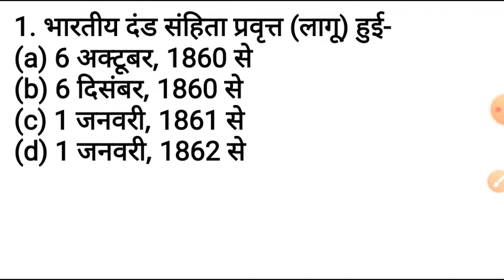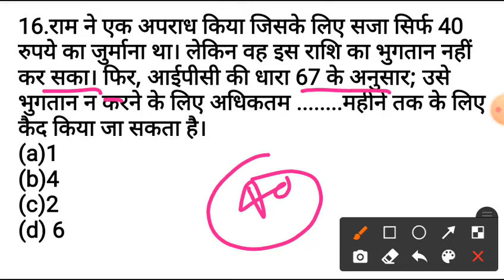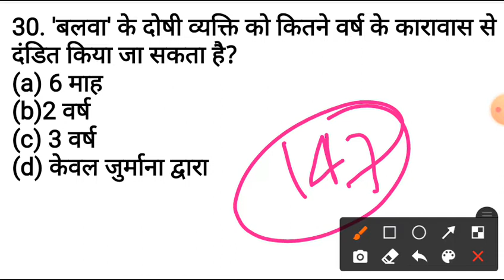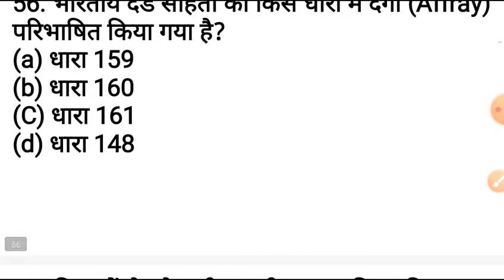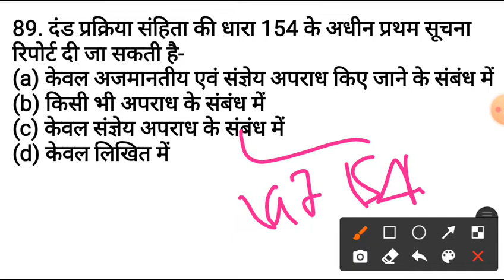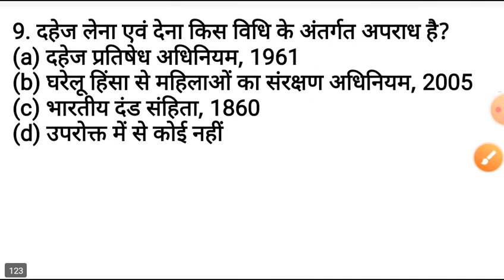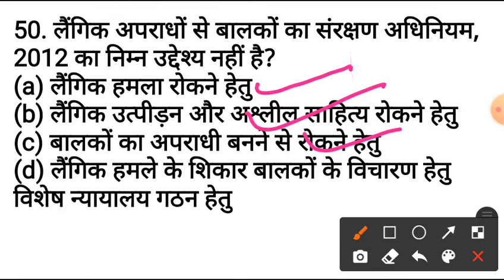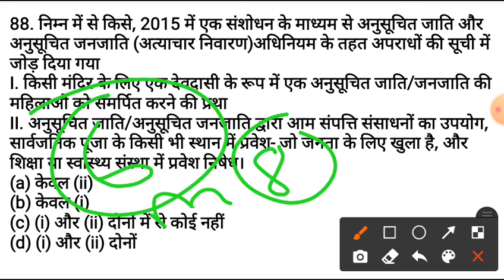upsi mool Vidhi,UPSI MOOLVIDHI,upsi moolvidhi#moolvidhi,UP SI Moolvidhi Marathon,Mool vidhi class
upsi mool Vidhi,UPSI MOOLVIDHI,upsi moolvidhi#moolvidhi,UP SI Moolvidhi Marathon,Complete CrPC for UP SI,UP SI CrPC

up si moolvidhi classes | up si CrPC classes | CrPC | up si moolvidhi | up si moolvidhi or sanvidhan | up si moolvidhi classes | up si moolvidhi in hindi | up si moolvidhi previous year questions | up si moolvidhi questions | up si moolvidhi mock test | up si moolvidhi rojgar with ankit | rojgar with ankit moolvidhi marathon | up si moolvidhi cpc tricks | up si code of criminal procedure | Indian penal code | code of criminal procedure | Moolvidhi By Naveen Sir | up si best moolvidhi classes | दण्ड प्रक्रिया संहिता | Criminal Procedure Code 1973 | up si exam date